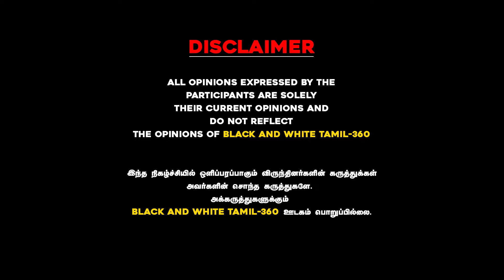bnw tamil பகீர் கிளப்பும் பாபா? போலீ(ஸ்) சாமியாரால்122 பேர் பலி!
bnw tamil offers |
பகீர் கிளப்பும் பாபா?
போலீ(ஸ்)  சாமியாரால்122 பேர் பலி!